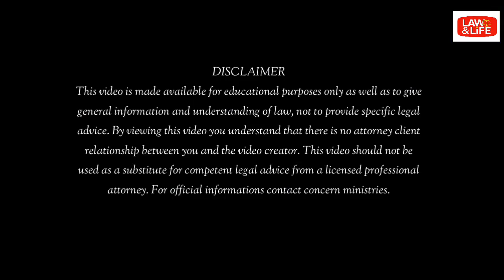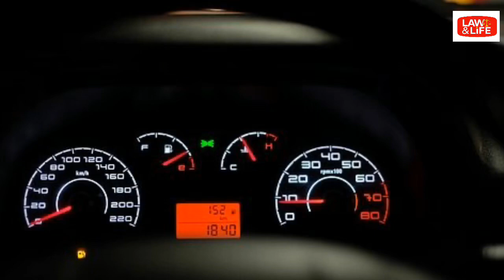വണ്ടി വിൽക്കാൻ സാധിച്ചില്ലെങ്കിൽ? / how to sale car without the presence of the owner / Law and Life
നാട്ടിൽ പോകുന്ന ഒരാൾ ഒമാനിൽ ഉള്ള വണ്ടി വിൽക്കാൻ എന്തൊക്കെ ഡോക്യുമെന്റ് തയ്യാറാക്കി വെക്കണം?

By viewing this video you understand that there is no attorney client relationship between you and the video creator. This video should not be used as a substitute for competent legal advice from a licensed professional attorney. For official informations contact concerned ministries.

Channel name: Law and Life
Owner: Adv. Pradeep Kumar Mannuthy

പവർ ഓഫ് അറ്റോർണി എങ്ങിനെ തയാറാക്കാം?

ക്രെഡിറ്റ് കാർഡ് ക്ലോസ് ചെയ്യാതെ വിദേശ രാജ്യത്തുനിന്ന് തിരിച്ചു പോന്നോ? പിടിക്കപെടാം

Whatsapp, Facebook, Twitter - സോഷ്യൽ മീഡിയയിൽ നിങ്ങൾ ഇത് ചെയ്യുന്നുണ്ടോ? ജയിലിൽ കിടക്കേണ്ടി വന്നേക്കാം ...